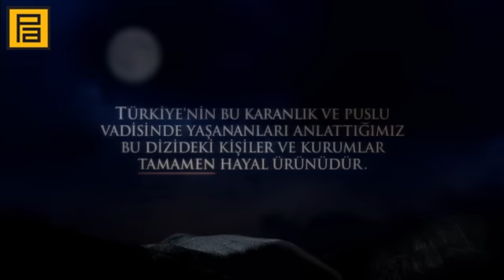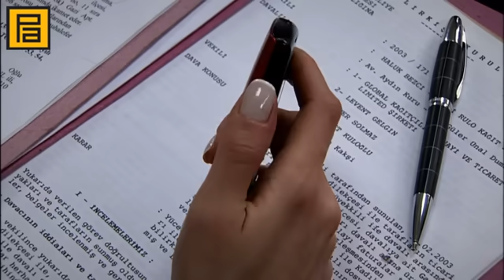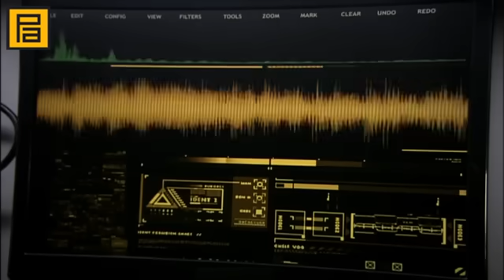Kurtlar Vadisi Pusu 121. Bölüm